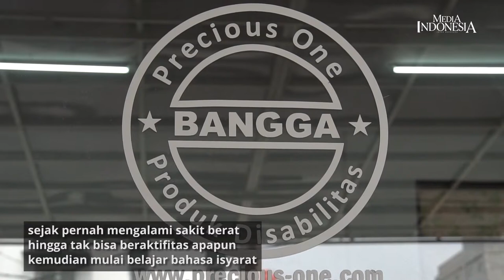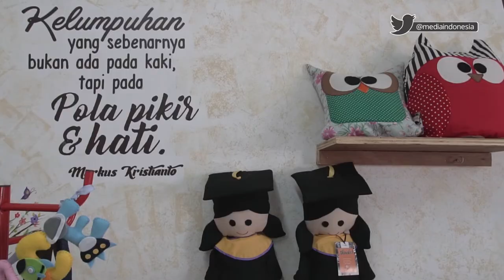Precious One, Bertahan di Tengah Pandemi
PERNAH mengalami sakit hingga tidak bisa melakukan aktifitas apapun, membuat perasaan seolah hidup tidak berguna. Akhirnya mengilhami Ratnawati Sutedjo untuk belajar bahasa isyarat dan bergaul dengan para penyandang disabilitas.

Sejak 2004 mulai merintis Precious One dengan mengajak satu orang rekannya penyandang tunarungu untuk membuat kerajinan tangan, bertempat di daerah Meruya, Jakarta Barat.

Beberapa tahun kemudian usaha mulai banyak dikenal masyarakat, hingga akhirnya saat ini Precious One sudah memiliki 23 orang karyawan yang difabel.

Saat ini beragam kerajinan sudah diproduksi, tidak hanya tas, baju, dompet, topi, boneka, tapi juga masker agar bisa ikut berpartisipasi mencegah penyebaran virus covid-19 yang masih berkembang cepat di negeri ini.

Produk kerajinan Precious One dijual mulai harga 10.000 rupiah hingga jutaan rupiah, seperti boneka kecil, baju, tas, hingga boneka custom buatan tangan langsung yang terbuat dari kertas dengan detail-detail yang pas.